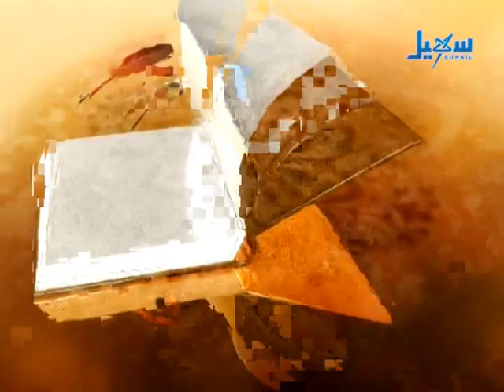أحسن القصص الحلقة التاسعة 28 07 2012